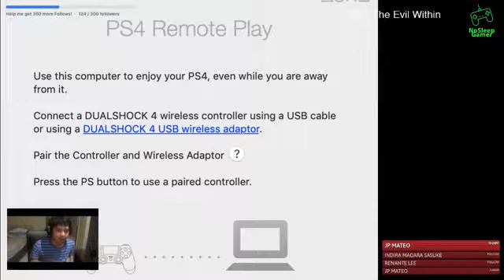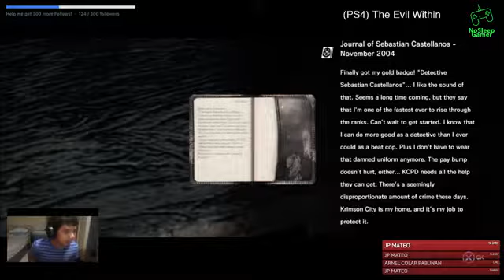[PS4] The Evil Within 1 Playthrough - Scary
Let's play The Evil Within 1. This game is super creepy.